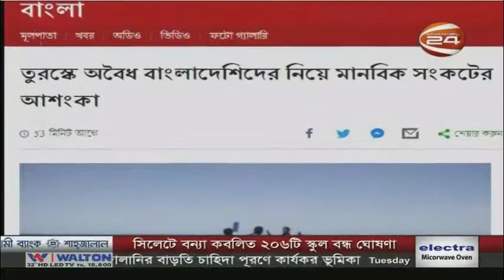অবৈধ ভাবে তুরস্বে গিয়ে আটকা পরেছে ২ হাজার বাংলাদেশি